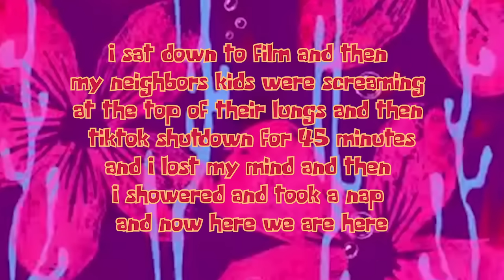Bella Hadid Makeup Tutorial | Brittany Broski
here's me desperately trying to do those tiktok bella hadid contour face shaping hacks. im happy to announce that after filming this video, i am actually officially bella's twin !

thank you to my friend  @lastmanstanley on YT & TikTok for editing my videos :)

comment what u want me to do for the next video im literally out of ideas girl fosduhvsiudhs